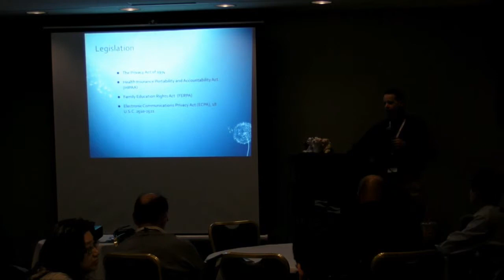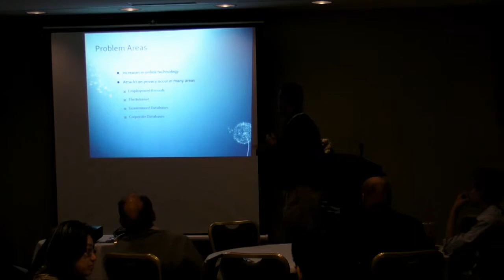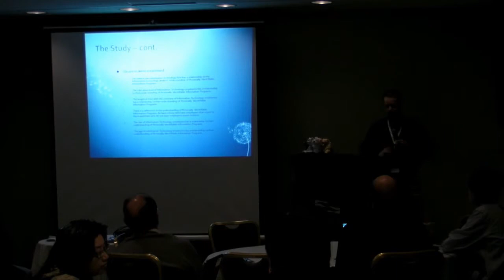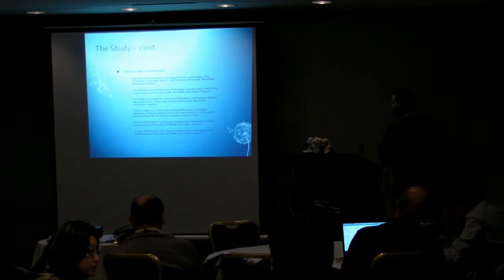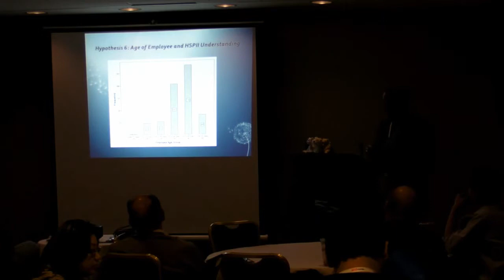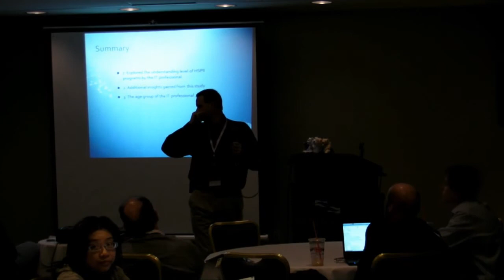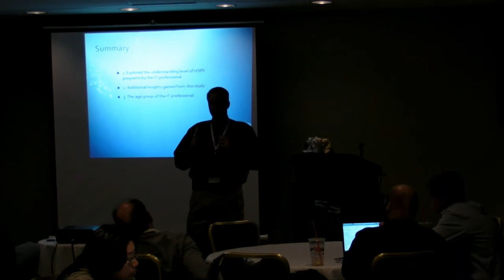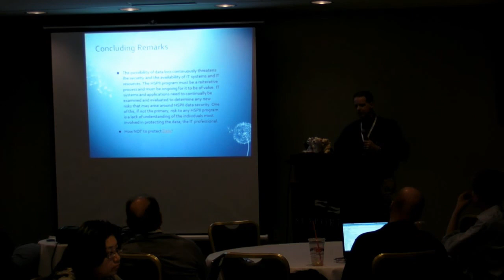Source Boston 2010: The key to Protecting Highly Sensitive Personally Identifiable Information 3/5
Clip 3/5
Speaker: Dr. Timothy Brueggemann, Boeing Company

Protection of Highly Sensitive Personally Identifiable Information (HSPII) data is essential to every organization and requires a well-developed set of rules and processes to be enforced by the Information Technology (IT) organization. These rules and processes must be incorporated into a formal HSPII protection program that is understood by all IT workers in the organization. The purpose of this study was to examine the IT employee understanding of HSPII programs. The assumption is made that the security of the vast amount of HSPII data stored on organizational systems is directly related to the understanding level of the HSPII programs implemented . There were significant correlations between each of the six demographic variables examined in this study as they related to understanding. The results of this study provide a realistic view of the IT professional's understanding of their responsibility and ability in protecting HSPII data.